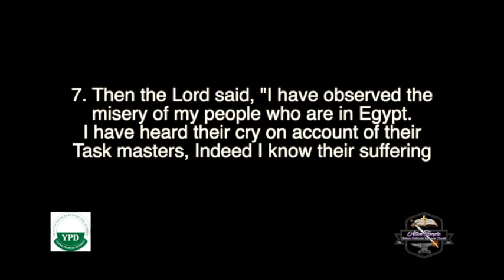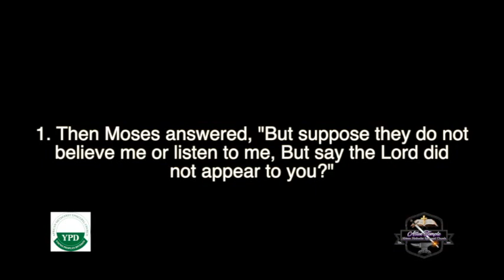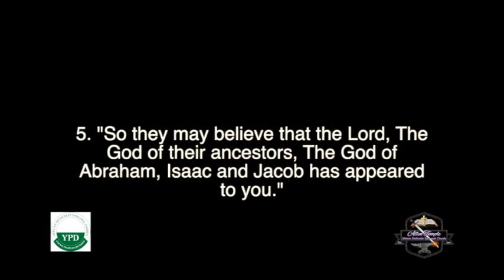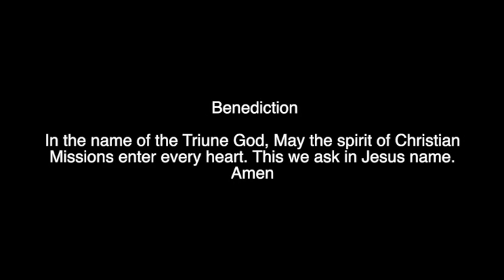YPD August 08 2020 Service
Rev. Kevin Aldridge
Exodus 3: 7-11 & Exodus 4: 1-5
"God Does Extraordinary Things With Ordinary People"